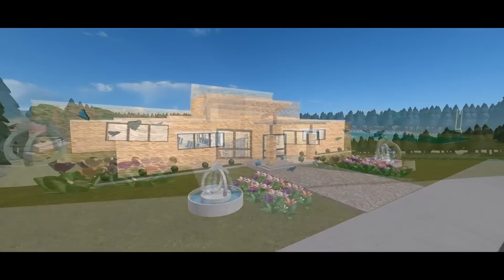Worst Girlfriends In Roblox! *Full Movie*!